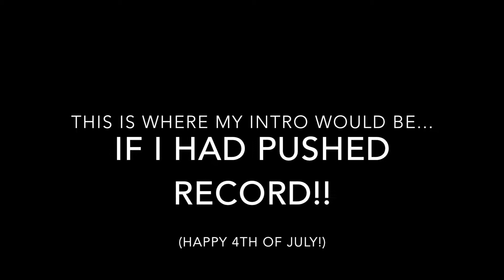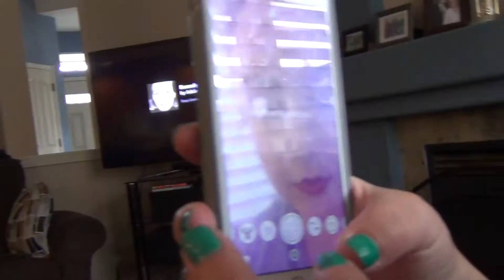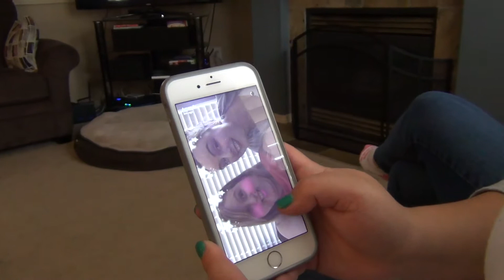4th of July 2016 | Vlog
This year was my first 4th of July back at home for a long time, and it was so much fun! We had lots of food, games, and fireworks!

- About me -
I have been a fangirl for most of my life. From the best parts of fandoms to the worst, I cover it all here on Fangirl Files!